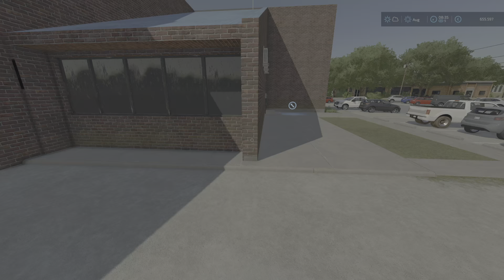LS22 | Map angeschaut #204 - Alma, Missouri US | Konsolen, deutsch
Eine Kleinstadt in den USA, genauer in Missouri  samt umliegender Ländereien. Große Teile der Karte, wie auch die Kleinstadt selbst, sollen real nachgebaut sein, mit Anpassungen hier und dort. 3 neue Feldfrüchte und eine handvoll neuer Produkte erwarten euch hier. Es gibt 41 kleine bis sehr große Felder, meist eher wenig helferfreundlich. Der Helfer hat auch auf der Straße immer mal Probleme. Insgesamt macht das Ganze einen guten Eindruck.

Mapper: Celobuki
Downloadgröße: 888 MB
Slots: um 1300 nackt